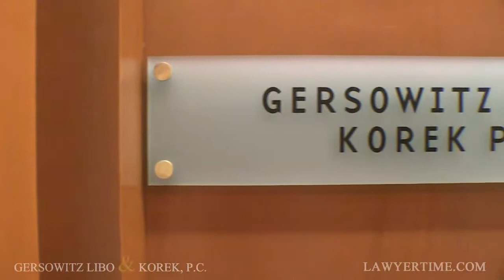What are common types of toxic tort lawsuits?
Jeff Korek:  Here at the firm, we have been handling toxic tort cases for a number of years and we've got a great team that's helped us on those cases. What we have done is explored those cases where people live within a certain radius of something that may be dangerous whether it's a landfill or contaminated water.
For example, in one case, been retained to fight the city of New York with regard to the Pelham Bay landfill. I was contacted on that case when I was a kid and it was 1992. A person came to me and asked if I would help in terms of her daughter who had died of leukaemia and where she thought was convinced that it was connected to the Pelham Bay landfill.

It was then a year or so that I stayed with it and realized I didn't have the resources or, really, the experience to handle a case like that and I wanted to do the right thing by the family so I tried to find a home for it. I had a very difficult time finding a home for it, meaning another law firm would take the cause and have the resources and go to bat for Pat.

What came to be more and more parents who had either lost their children through a specific type of Leukaemia, ALL, childhood leukaemia, or who had children who were in remission or ongoing ALL problems, did find someone and that firm stayed with the case for too long a period of time.

I don't say that to fault them. There were changes in that firm. I think the resources that were required to continue to prosecute that case became more and more difficult for that firm. That firm came to me 18 years later and said, "Look, you're not the kid you were in 1992 anymore. You seem to have the resources and the ability. Are you interested?"

I had some meetings and then I came back to my partners and I talked to them about so many of these families that had lived within a short radius of this Pelham Bay landfill since it's been closed and which had taken in tons of toxic material only because of bribes that had been paid to city officials for the ability to do that and the bribes were being paid by companies who had turned a blind eye when their drivers had made these night time dumps.

The stuff that was in there was just so horrendous and some of it was known to cause cancer. When we looked at some of the work that the previous firm had done and we added and shortened up a bit and we saw that the epidemiology suggested there was a real cause here, and so we had more discussions at our firm. My partners and I made a decision that we were going to get involved.

Here it was 20 years later from the kid who had been confronted in 1992 to 2012 and all of a sudden we were full blown and had war rooms here at the firm committed to doing the right thing on that case and we did settle each of those cases and bring in over a million dollars per family for those 12 families.

Extremely proud of the work that we did and extremely proud of the fact that something had come full circle that perhaps was meant to have me in the first place.

If you or a loved one has been injured due to negligence, please call , or visit lawyertime.com. Put the team at Gersowitz, Libo & Korek to work for you.